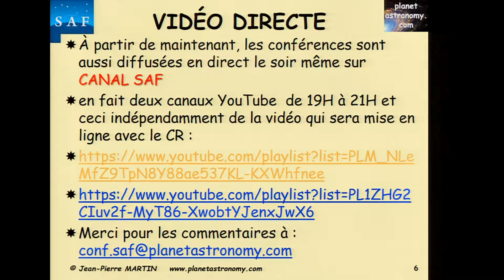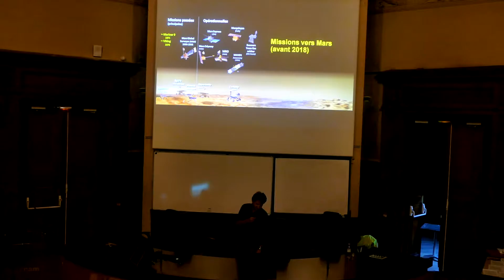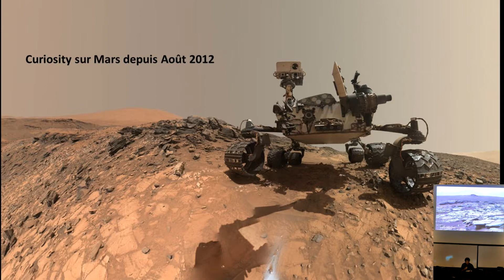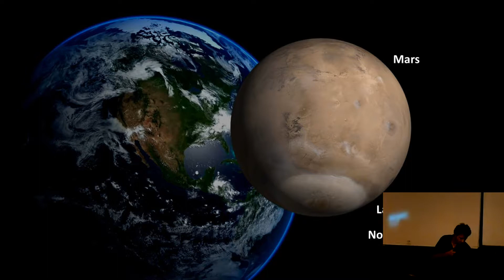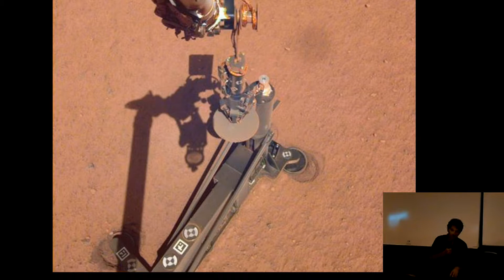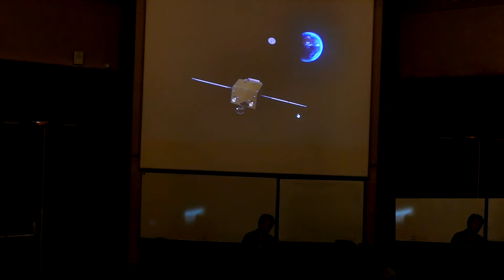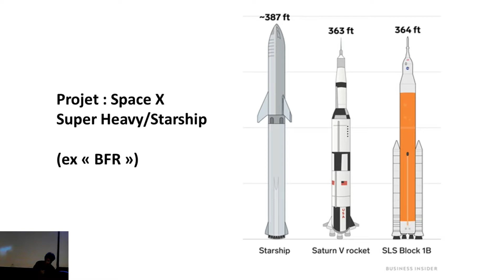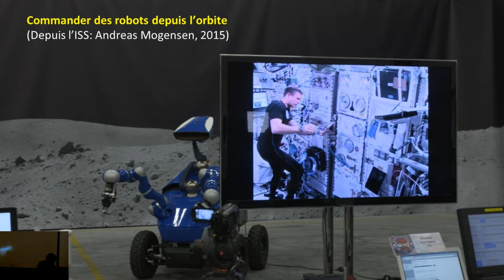MARS : Le prochain défi !